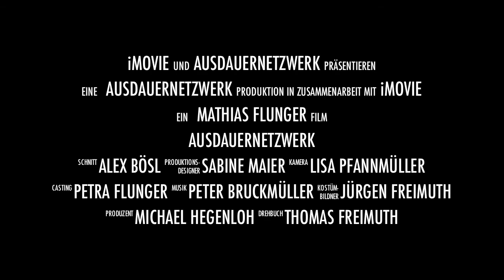AusdauerNetzwerk Image Video